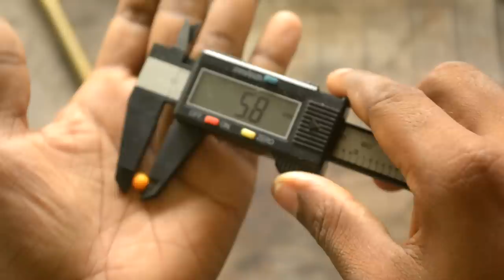Homemade Machine Gun | Air gun Shoots 1000 BB's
Homemade Airsoft  Full Auto.In this video showing how to make a simple yet powerful bb gun that shoots hundreds of bb's.